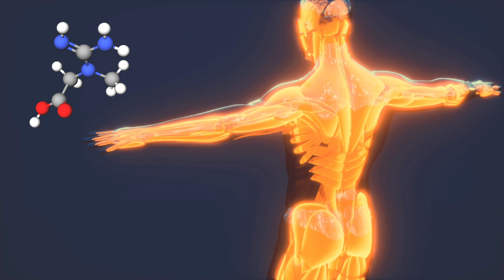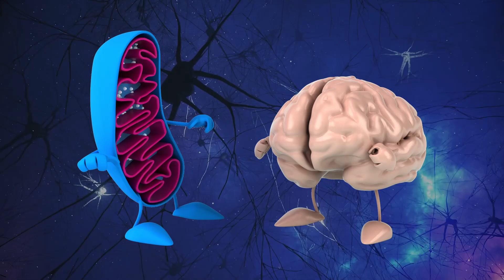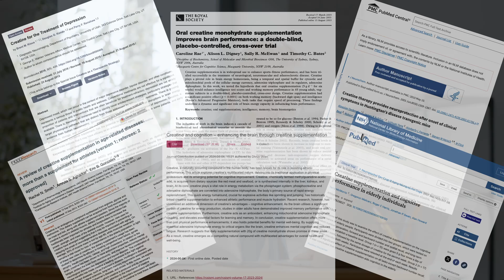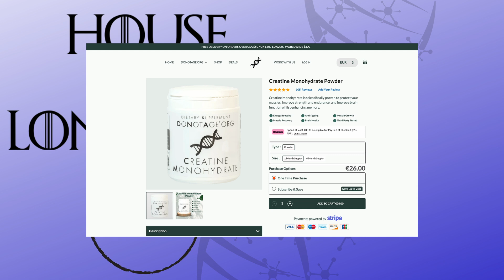Why YOUR brain needs Creatine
Creatine monohydrate has long been a favorite of athletes and bodybuilders for growing muscle and enhancing athletic performance. But creatine's uses go well beyond muscle growth. Multiple studies over the past several decades have found that creatine positively impacts brain health in multiple areas, including cognitive health, memory, performance, neuroprotection, energy, brain fog, mood (depression and PTSD), and even brain disorders like Huntington's.

Creatine is one of the best supplements you can take for your health, along with collagen, Omega 3 fatty acids, hyaluronic acid, and NMN, to name my favorites.